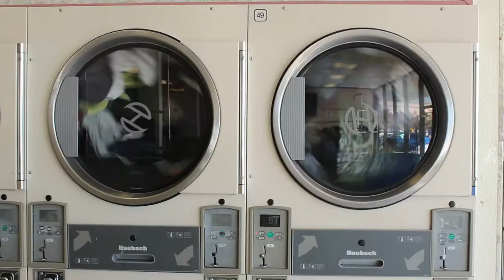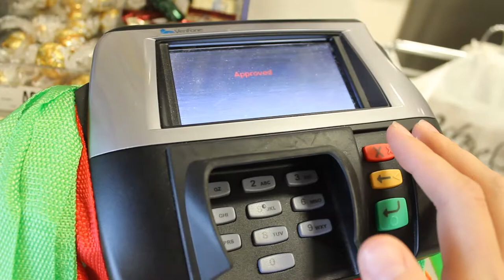2Fur1: Dorothy & Toto Photoshoot (Ep. 9) | Vlog Documentary Web Series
Ninth Episode of 2Fur1 Vlog Documentary Web Series
"Dorothy & Toto Photoshoot"

EPISODE DESCRIPTION:
Take a walk down the yellow brick road while Jahnna and Gizmo prepare for a Dorothy and Toto photoshoot. The two need to find a picnic basket but are not having much luck; will they find their prop before the shoot or go empty-handed?

JAHNNA LEE RANDALL:
(First Name Pronunciation JA-nuh-lee the H is silent)

Canon t4i/650d
Canon Wireless Remote Controller
Audio Technica AT897 Shotgun Mic
Aputure HR672W Amaran Light (daylight)
Aputure H198 Amaran Light (daylight)
CamRanger Wireless Camera Control
White Balance Card
Manfrotto Tripod & Fluid Video Head

~ MY LIST OF TECH GEAR I USE ON AMAZON ~

Luke J. Ogrodnik - Bubble Effect